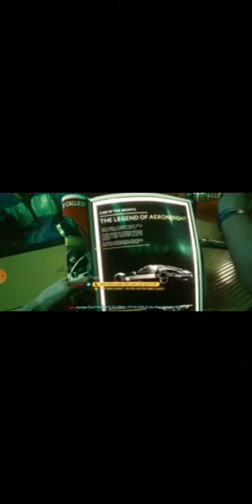Cyberpunk 2077 part 1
Stay safe and stay at home.